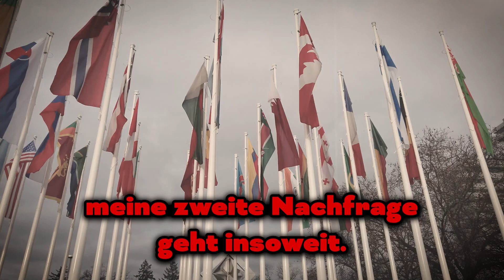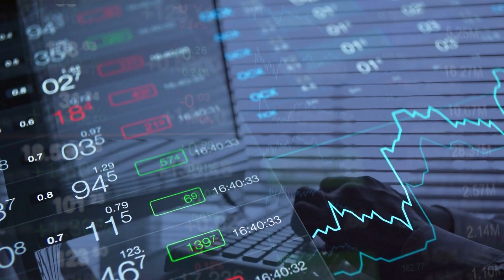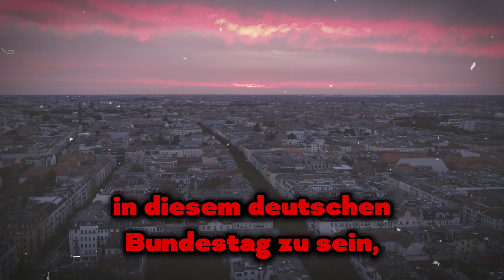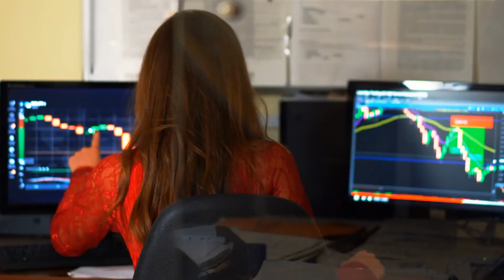💥EILMELDUNG!💥Brandner versetzte die grüne Politikerin in einen HYSTERISCHEN ZUSTAND!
Die Grünen sind unter dem Boden. Mit seiner Rede hat Brandner den Bundestag erschüttert, vor allem, als er anfing, die Wahrheit zu sagen und die Grünen zu entlarven!

1. Die Videos haben keinen negativen Einfluss auf die Originalwerke.
2. Die von uns erstellten Videos werden für Bildungszwecke verwendet.
3. Die Videos haben einen transformativen Charakter.
4. Wir verwenden nur die Audiokomponente und bei Bedarf kleine Videoausschnitte.